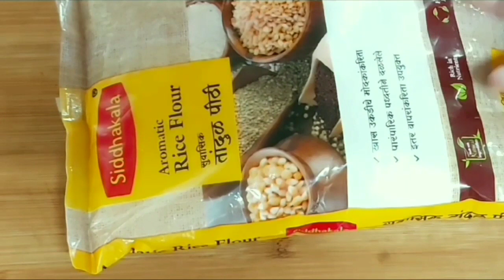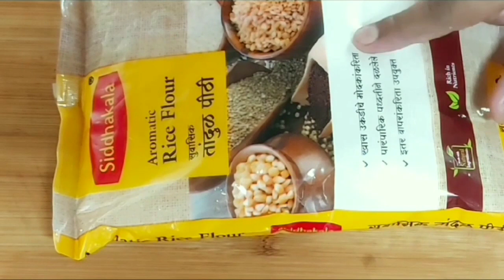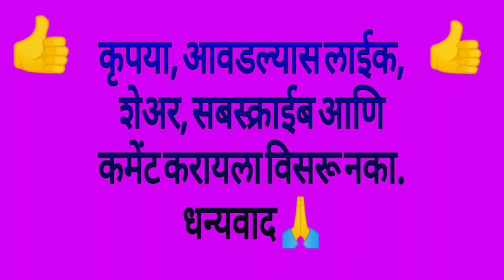YouTube वर पहिल्यांदाच सुंदर कळ्या असणारे उकडीचे मोदक करण्याची नवीन व सोपी पद्धत|Modak recipe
गौरी गणपती विशेष रेसिपी

बाप्पाच्या आवडीचे मोदक
Modak recipe
उकडीचे मोदक
मोदक ला कळ्या करण्यासाठी एक नवीन पद्धत अतिशय सोपी ज्याद्वारे खूप सोप्या पद्धतीने कळीचे मोदक करता येतील.

१ओल्या नारळाचे आणि गुळाचे सारण
२तांदळाच्या पिठाला उकड काढण्याची पद्धत ३नवीन प्रकारे कळीचे मोदक करण्याची पद्धत
४कळीचा मोदक

या व्हिडिओमध्ये मोदक ची रेसिपी सविस्तर सांगितली आहे. व्हिडिओ जर आवडली तर नक्की लाईक शेअर आणि सबस्क्राईब करा.
धन्यवाद.